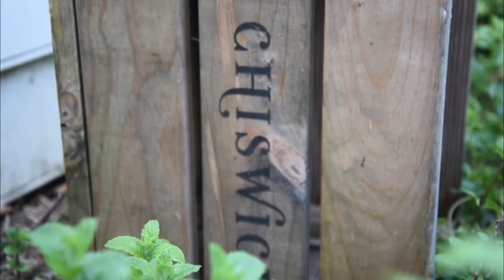Meet The People with Matt Moran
An interview with celebrity chef Matt Moran for Meet The People.